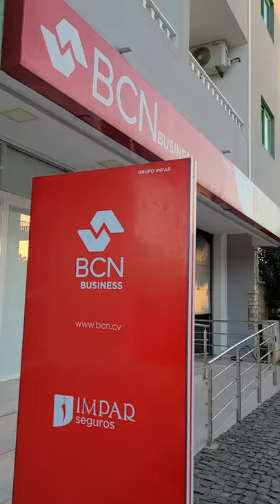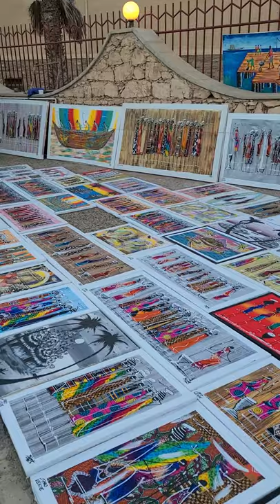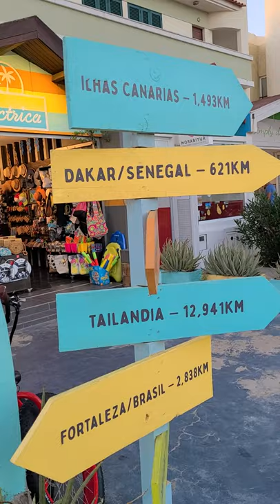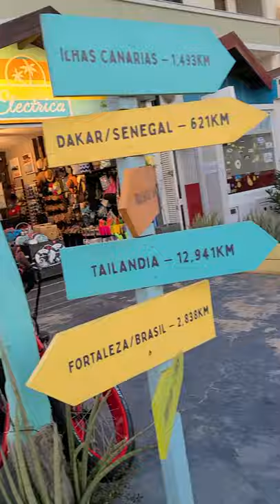OUT IN THESE CAPE VERDE STREETS THE ISLAND OF SAL AFRICA NYE INTERNATIONAL JOJO